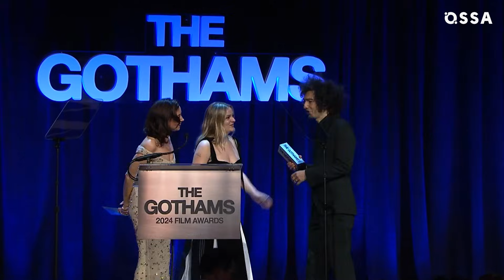Gotham Awards 2024: Biggest Stars, Snubs, and Surprises |⭐ OSSA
The 2024 Gotham Awards kicked off awards season in jaw-dropping style, and we’ve got all the tea on the night’s biggest moments! From surprising wins to heartfelt speeches—and even a few awkward slip-ups—this event had it all.

Find out how Angelina Jolie, Zendaya, and Timothée Chalamet stole the show with unforgettable tributes. Who brought the crowd to their feet, and who walked away empty-handed despite being the night’s favorite?

The competition was fierce, with performances by Nicole Kidman, Pamela Anderson, and Demi Moore vying for top honors. But it was Sing Sing that emerged as the evening’s big winner, sweeping multiple awards and making history in the process. Don’t miss the full breakdown—watch it now on OSSA as we dive into the most buzzworthy moments from the 34th annual Gotham Awards!